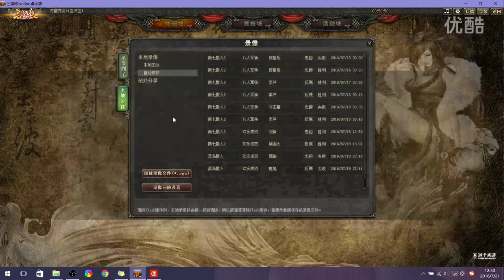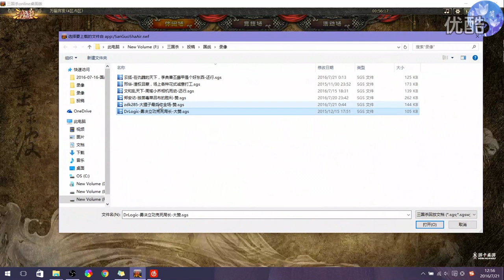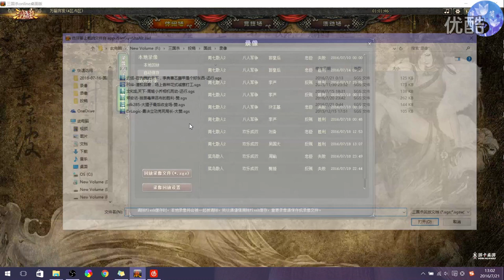国战，糜夫人勇决遗产战局长，曹丕也爱藤甲伺机而动，王司徒解说三国杀 超清